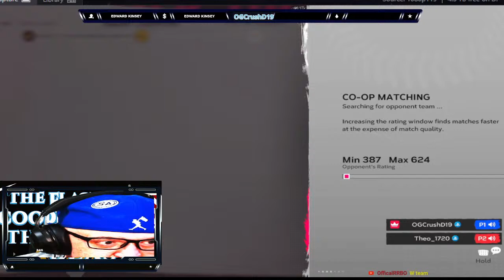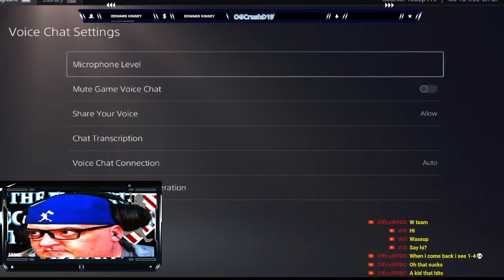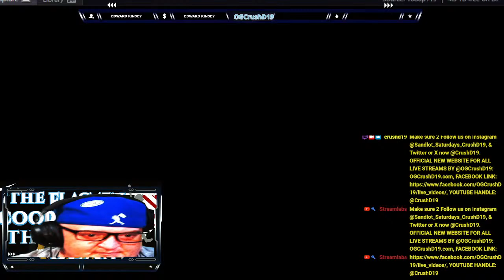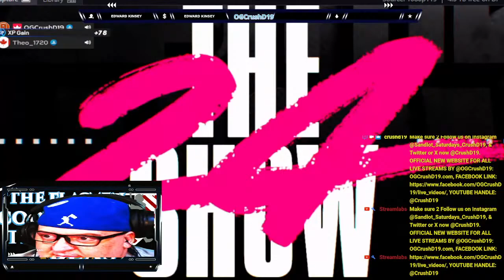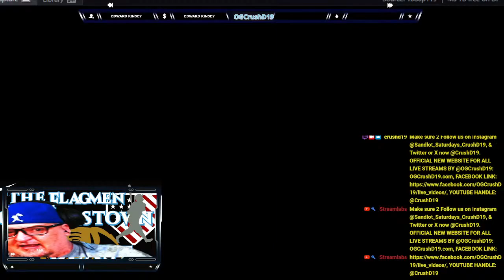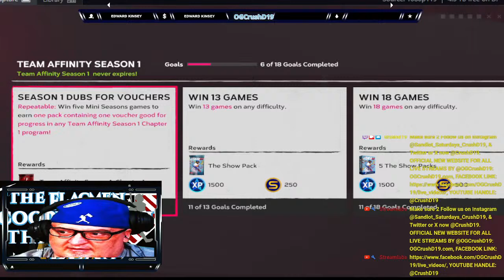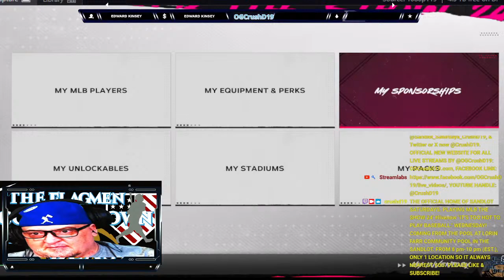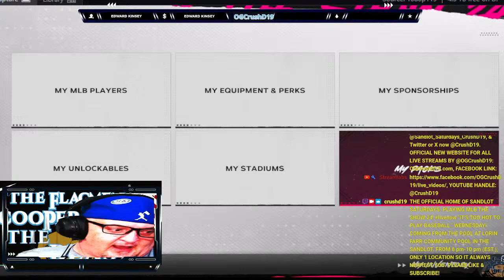MLB THE SHOW 24' livenow "IT'S TOO HOT TO PLAY BASEBALL." WEDNESDAY!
The Most Interesting if not the Funniest LiveStreaming Channel for any old man to have. Playing @MLBTheShow 24’, 23', 22’ & 21' & NCAA 14’ Revamped 2ND CHANCE U APPSTATE. It is the Official Sandlot Saturdays playing MLB The Show. Only 1 so is always nearest you! Hosted by @OGCrushD19. When playing @MLBTheShow the @OGCrushD19 plays with The Cooperstown Flagmen Legends. Team abbreviation "CFL" and Team Audio/Mascot "Beasts” @BaseballismAcademy ReppintheFlag, the team motto "Heroes get remembered, but legends never die." plus our love from The Sandlot. If you like the CUSTOM LOGO, search in the Vault and LOGO @OGCrushD19 and download them for free. OG admits to being "Chris Davis is my man Crush Guy" He brings the “FUN” back in video games with some friendly banter back and forth. He plays DD Online Games towards the “FEATURED PROGRAM” Ranked, Battle Royal, Mini-Season, Conquest, Showdown, Road to the Show, and even Online Ranked Home Run Derby. We do enjoy & will play "@COULD BE vs. YOU THE SUBSCRIBER" for a FRIENDLY GAME plus a little trash talk & baseball talk, please chime in with questions or friendly smack. Today's LIVESTREAM is "IT'S TOO HOT TO PLAY BASEBALL." WEDNESDAY! COMING FROM THE LORIN FARR COMMUNITY POOL. A SANDLOT MOVIE LOCATION in Salt Lake City, UT. If you enjoy our stream, please click the "LIKE" button. Thank you to everyone who has already done this! SandlotSaturday Edition. “THE DAVID MICKEY EVANS MEMORIAL SANDLOT PARK”-PS5 & Xbox 1 users. Special Thanks to Timmy & Tommy Timmons with Timmons Architect Design & Contracting. @DMESandlot PF Flyers are fresh & new out of the box. TheSecertWeapon What a great shoe 2 add to the Show. (PLEASE READ THE RULES & PAGE GUIDELINES). ***Official Sandlot Saturdays Channel GUIDELINES FOR LIVE STREAMS***1. ONLY SO MANY PEOPLE INSIDE CHAT. 2. THIS STREAM IS TO HAVE FUN & TELL A JOKE WHILE DOING IT. ALL JOKES ARE TO BE DIRECTED TOWARD THE HOST OF THE SHOW NOT TO ANYONE ELSE IN THE PARTY CHAT OR LIVE CHAT. WHILE IN LIVE CHAT & PARTY CHAT, YOU WILL STILL BE COURTEOUS & RESPECTFUL OF OTHERS! IF @OGCrushD19 FEELS THAT YOU ARE NOT, THEN YOU WILL BE PUT INTO A TIME-OUT IN LIVE CHAT & MUTED FOR THE REST OF THE STREAM FOR THAT DAY. I CONTINUE YOU WILL BE MUTED PERMANENTLY FROM THE CHANNEL. IF YOU ARE IN THE PARTY CHAT YOU WILL BE WARNED & MUTED ON THE PARTY CHAT FOR A TIME-OUT. WHEN ALLOWED BACK IN CHAT IF YOU ARE STILL BEING DISTASTEFUL, YOU WILL BE PERMANENTLY MUTED FROM OUR CHANNEL AND NOT ALLOWED BACK IN PARTY CHAT. 3. BEFORE WE GO ANY FURTHER. FOR LIVE STREAM PLAY AND WANT TO BE THAT SUBSCRIBER GAME WE NEED AND WANT YOU TO HAVE A MICROPHONE. IF YOU DON’T HAVE ONE, PLEASE WAIT TO PLAY ONE OF US AFTER THE LIVESTREAM. 4. TO PLAY YOU MUST DO THE FOLLOWING. ADD US AS A FRIEND. FOR @OGCrushD19 IS PlayStation & XBOX. AFTER WE ACCEPT YOUR FRIEND REQUEST, YOU WILL NEED TO SEND WHAT HOST YOU WANT TO PLAY A SCREENSHOT SHOWING THAT YOU ARE A SUBSCRIBER TO OUR YOUTUBE CHANNEL. WE WILL SEND YOU A GAME INVITATION. HOST TO BE HOME TEAM ALWAYS! 5. AS FOR YOUTUBE’S NEW RULES. YOU MUST BE 18 YEARS OR OLDER TO BE IN PARTY CHAT OR HAVE PERMISSION. 6. THIS STREAM IN THE CHANNEL IS ABOUT HAVING FUN TALKING BASEBALL AS WELL AS OTHER SPORTS. SandlotSaturday,PS5Share,PS4Share,MLBTheShow,RankedSeasons,CoOp,XP,Xbox,DD,MLBGamingZone,MLB,TheShow.com,MLBHighlights,MLBTheShow,MLBTheShow24,MLB24,MLBTheShow24Gameplay,DiamondDynasty,MLBTheShow24Tips,MLBTheShowDiamondDynastyTips,MLBTheShowInfo,MLBTheShow24Franchise,MLB24TheShow,TheSandlot,MLBTheShow24RoadToTheShow,DiamondDynastyNoMoneySpent,RankedCo-Op,MLB24TheShowDiamondDynastyPackOpening,TubeTuddy.com is The OGCrushD19 is always wearing something from @baseballism & is a proud supporter of Baseballism. OFFICIAL NEW WEBSITE FOR ALL LIVE STREAMS BY @OGCrushD19: OGCrushD19.Live, FACEBOOK